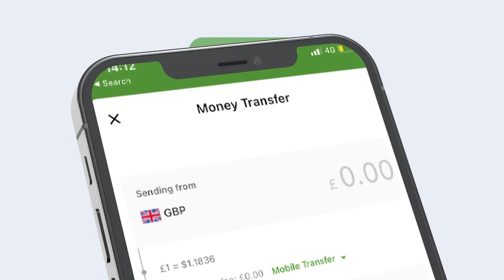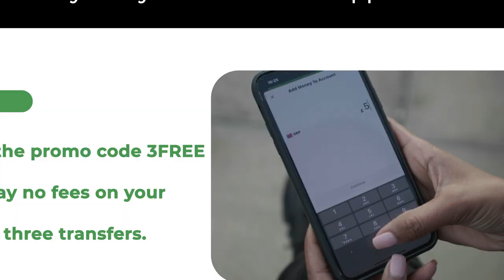Xisbigii Kulmiye Iyo Xukuumadiisa Oo Afkii Juuqda Gabay Kadib Soo Dhawayntii Wadani?